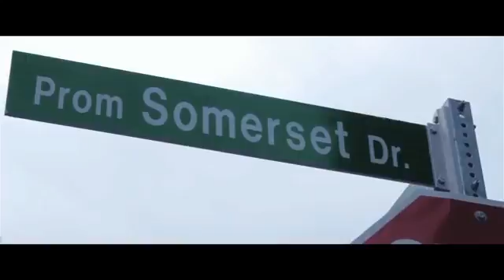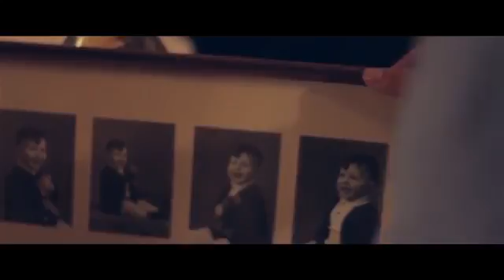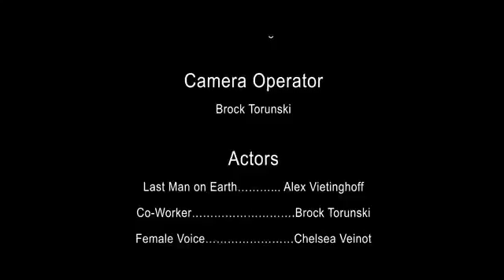Alone short film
Awarded best short film . awarded best director